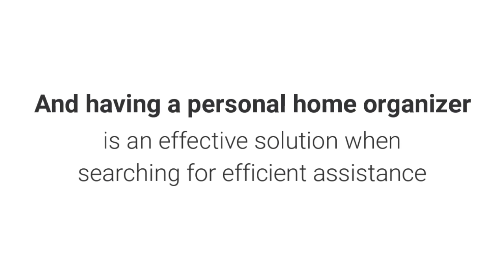Why People in Denver Tech Center Call the Help of a Personal Home Organizer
Whether your home just needs a little sanity restored or you’re dealing with a full-on hoarding disorder, a professional organizer can help. Choosing the right personal home organizer is like finding a great handyman or therapist-- but It is essential to find the personal organizer who has the qualifications and skills to do the work you need to be done and can also resonate with you on a personal level.